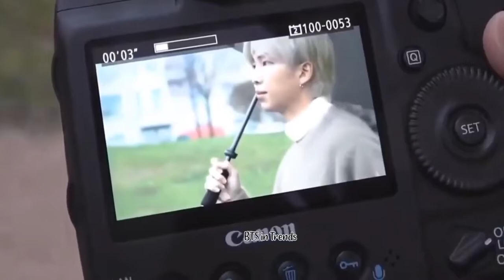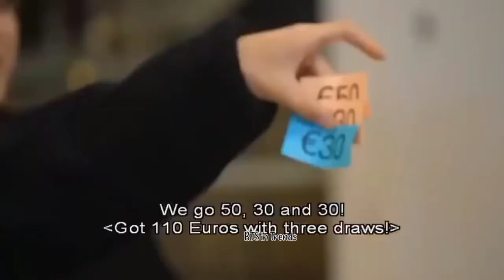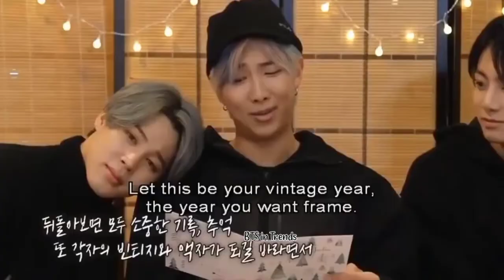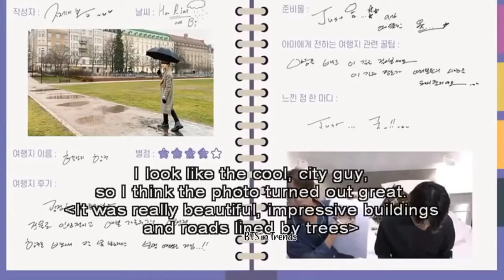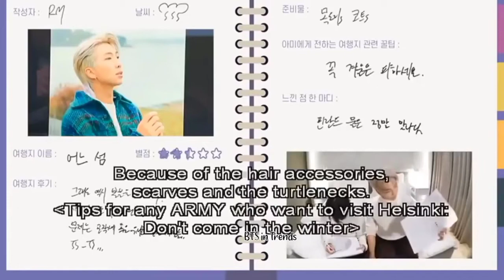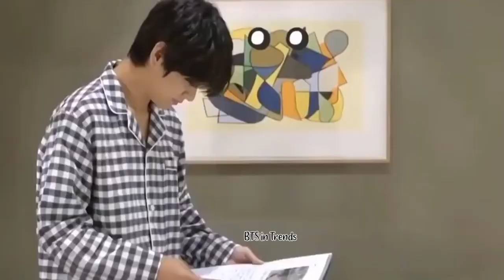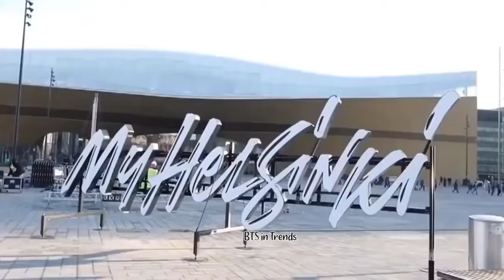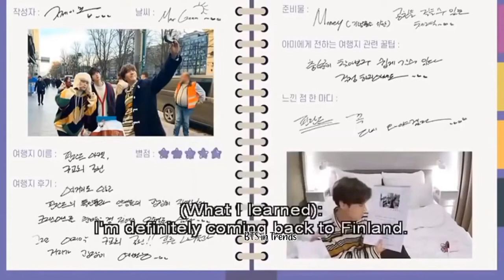BTS in Winter Package 2021